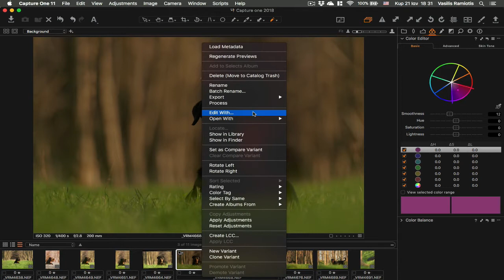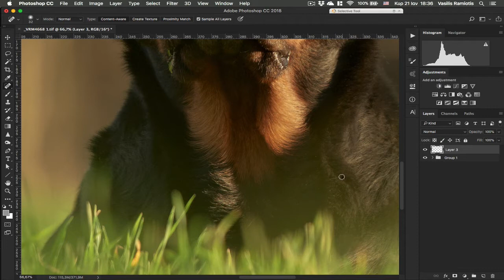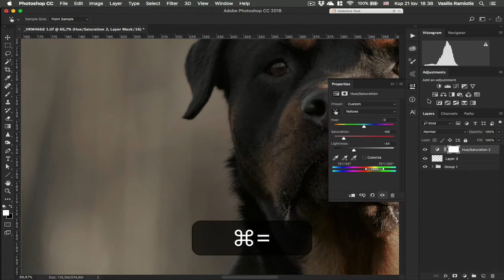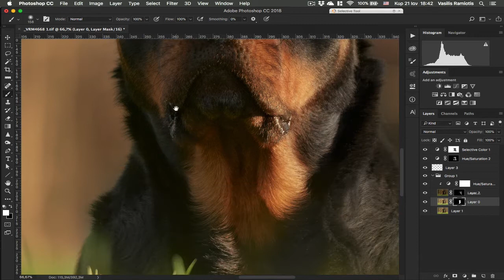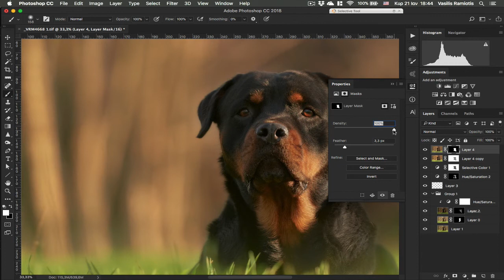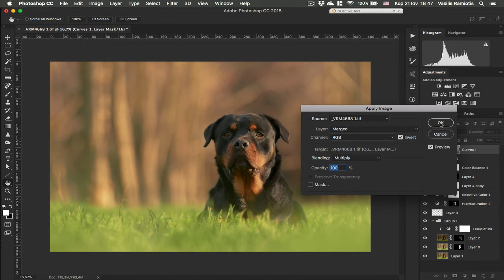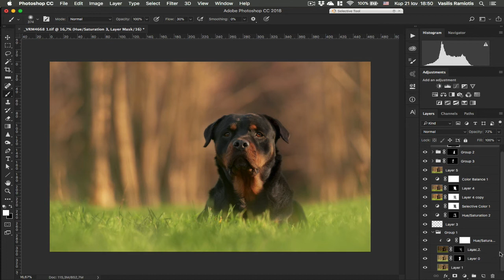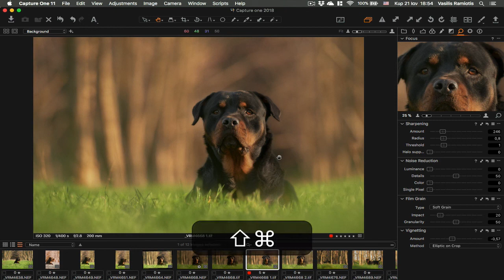Hera the rottweiler full edit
here i try to edit with the double raw technique where you edit two times the same raw file and you bring them in photoshop to complete the post there. Here i worked on shadows and highlights of the image